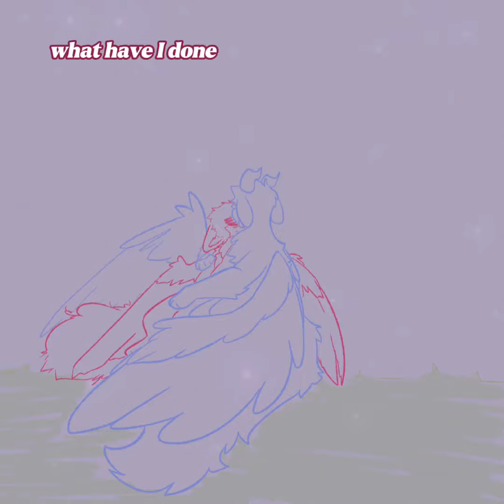Icarus-Luvbug-PMV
Helloooooo!!! So uh- yeah this is a thing! Idrk what else to say about it other than it’s a thing- LMAO

Characters used
Bear (the child in pink lining)
Caretaker (the guy with blue lining YES CARETAKER IS A GUY)

MY INFO LIKE MY DISCORD, INSTA, TIKTOK, ECT!